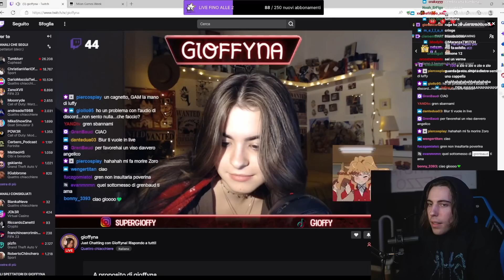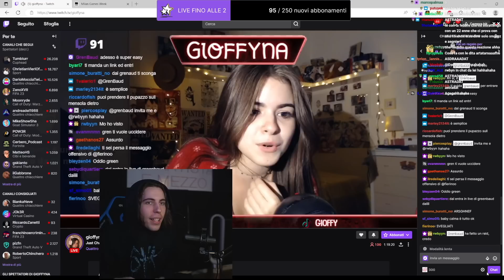QUANDO HAI L'INNAMORAMENTO FACILE MA...!!